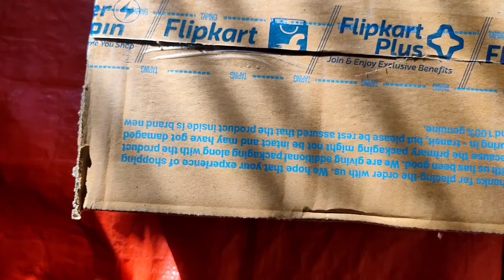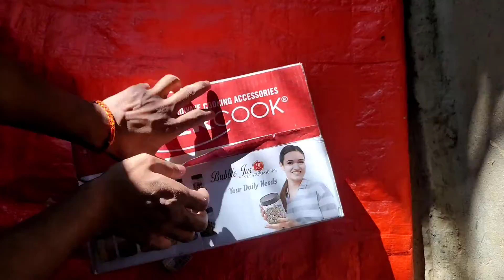Master Cook 18 pc of Trash : Flipkart Unboxing | Big Diwali Sale